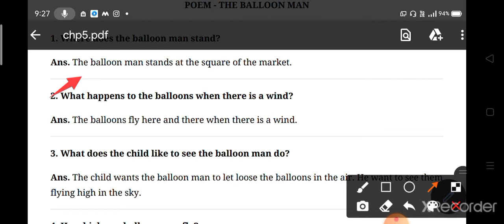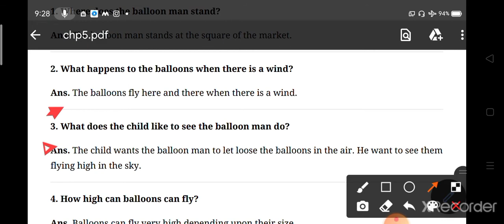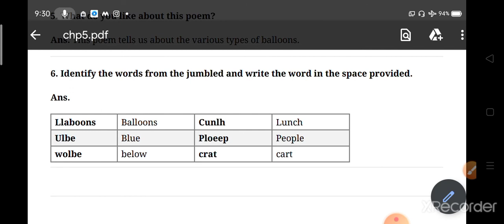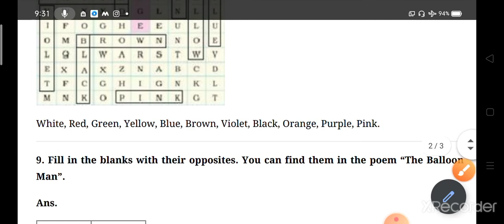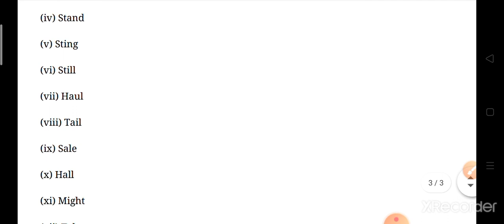EM (STD-3) ENG (CH-9) PART-2 (22-10-2020)